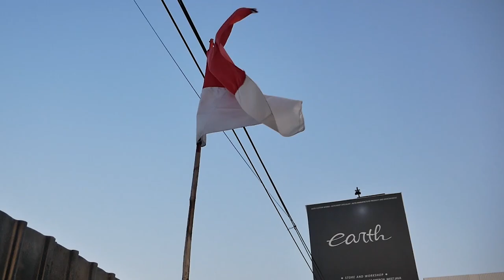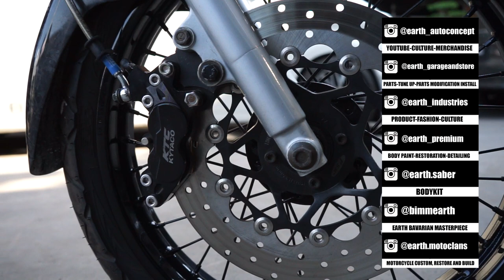MODIFIKASI YAMAHA RX KING DARI STANDART DIBIKIN SUPAYA BISA JENGET-JENGAT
Hello Earth!
WELCOME BACK WITH US, DI VIDEO KALI INI KAMI MODIF ABIS SI YAMAHA RX KING DARI SEKTOR MESIN DAN LAIN-LAIN, DARI STANDARD DIBIKIN JENGAT-JENGAT? YUK GUYS KEPOIN